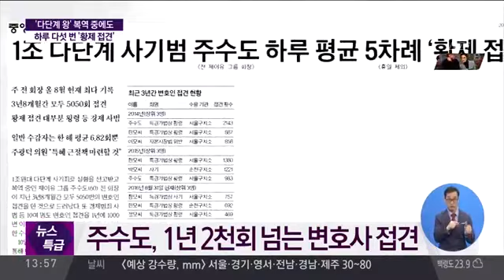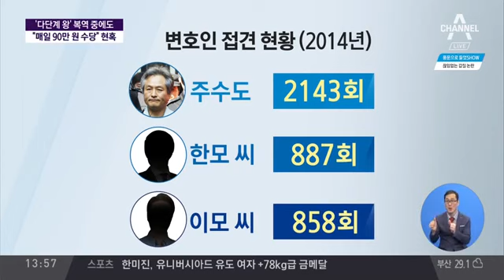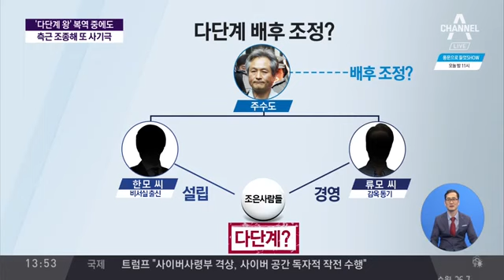옥중에서도 포기 못한 다단계. 주수도 수감 중 또 범죄, 어떻게 가능했나 / 살충제 계란 전수 조사 결과 브리핑 총 52개 농장 부적합으로 판정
170821 주수도, 하루 평균 5차례 '황제 접견' 1년 2천회 넘는 변호사 접견 제 2의 조희팔? 사실은 조희팔 사건 원조 서울시, 2년 전 주수도 70억 은닉재산.